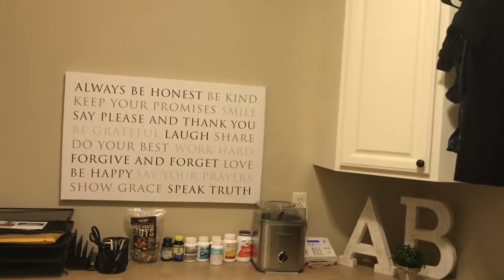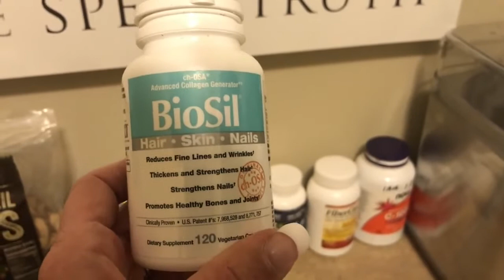Vital Proteins Collagen Peptides Powder Supplement - Review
Vital Proteins Collagen Peptides Powder Supplement (Type I, III) for Skin Hair Nail Joint - Hydrolyzed Collagen - Dairy and Gluten-Free - 20g per Serving - Unflavored 20oz Large Tub (567 g)

Canada user

Vital Proteins Collagen Peptides Powder, Promotes Hair, Nail, Skin, Bone and Joint Health, Zero Sugar

Powdered supplement that features hydrolyzed collagen peptides — sourced from the hides of grass-fed, pasture-raised cows — to support hair, skin, nail, bone and joint health.

Easy To Use: Vital Proteins Collagen Peptides is easily digested and dissolves in cold or hot liquids, like coffee, tea and smoothies.

High quality: Sourced from the hides of grass-fed, pasture-raised bovine to ensure a high quality and sustainable source of this powerful ingredient.